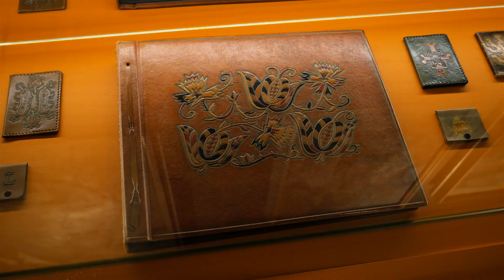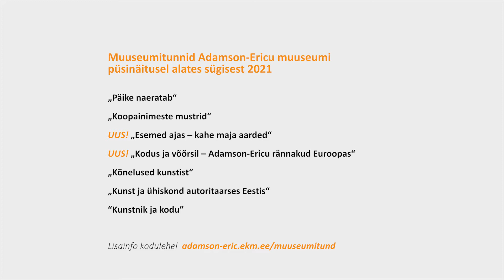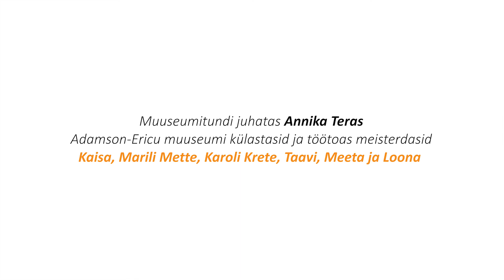Muuseumitunnid Adamson-Ericu muuseumi püsinäitusel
Haridusprogrammid Adamson-Ericu muuseumis tutvustavad eelkooliealistele lastele, kooliõpilastele ja erivajadustega gruppidele 20. sajandi Eesti kunstimaastiku ühe mitmekülgseima kunstniku Adamson-Ericu põnevat elu ja loomingut ning annavad ülevaate muuseumi vahetuvatest näitustest. Muuseumitundide selgroog on põhjalik kunstivaatlus, analüüsi- ja süvenemisoskuste arendamine.